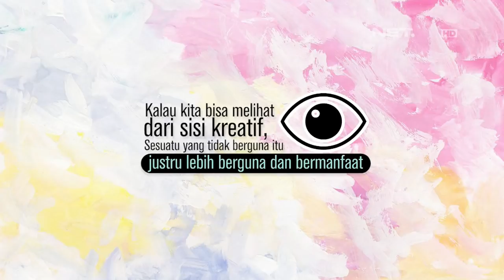SALIHA - Enigami Kreasi Limbah Kertas